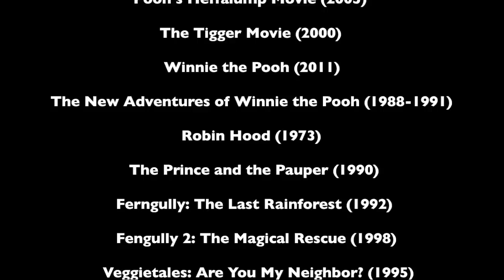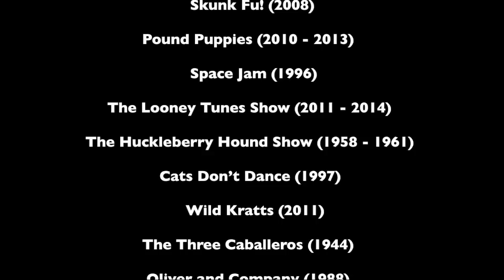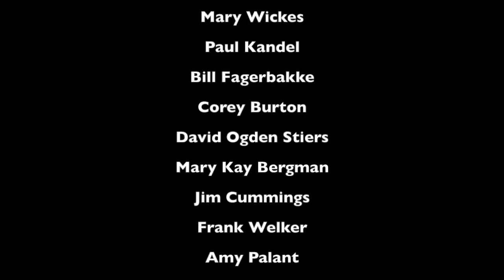The Tails of Notre Dame - Part 21 End Credits/"Someday" (Re-uploaded)